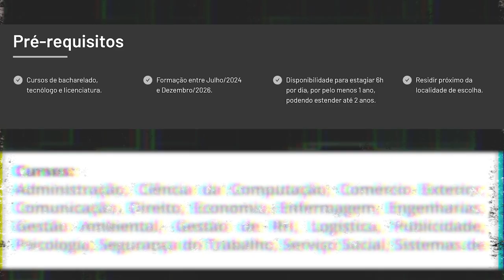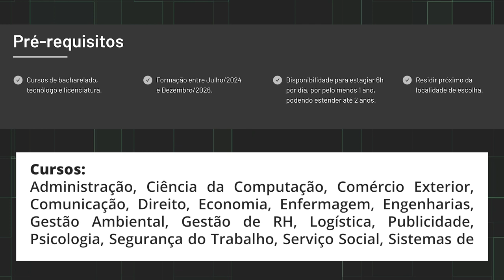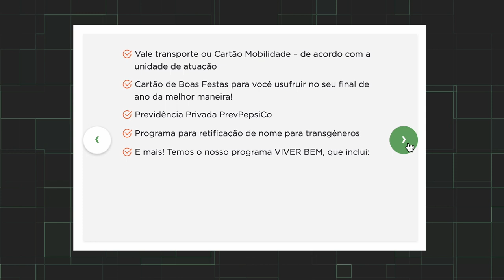Vagas de emprego, estágio e trainee em 2023: Confira as melhores oportunidades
Veja as melhores oportunidades de vaga de emprego do mercado para este mês, com vagas em indústria, energia, tecnologia e mais. Além disso, confira uma dica de curso online que te prepara para conseguir passar nessas vagas.

Confira as vagas disponíveis:

00:00 Introdução
00:45 Estágio Gerdau
01:30 Raízen
02:10 Curso de Processos Seletivos
02:38 Trainee PepsiCo
03:32 Estágio Amazon
04:04 Auxiliar de vendas digital na Eurofarma para PcD

Aproveite as oportunidades e boa sorte na sua busca por um emprego!